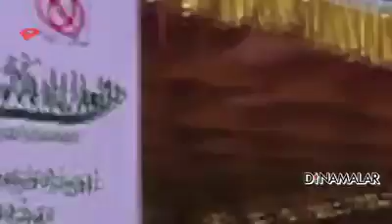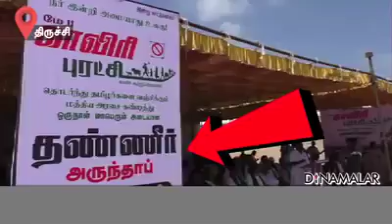In justiced porattangal